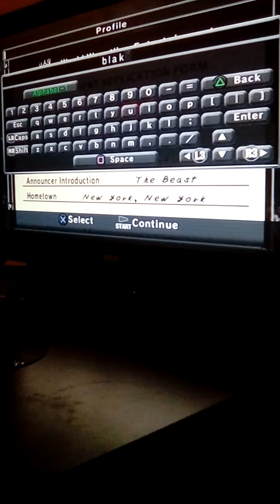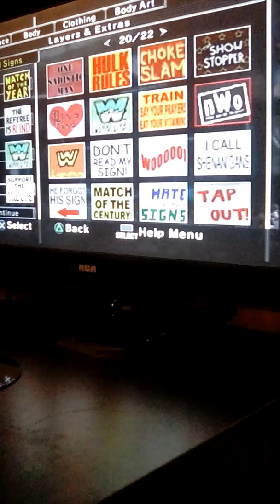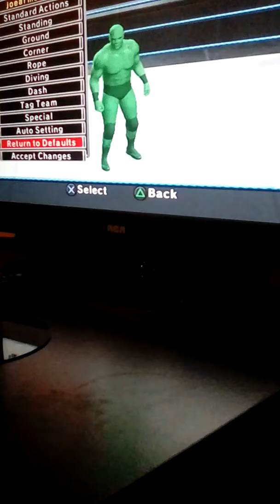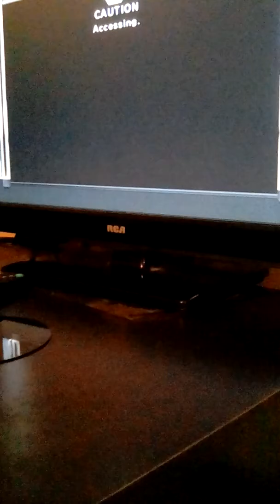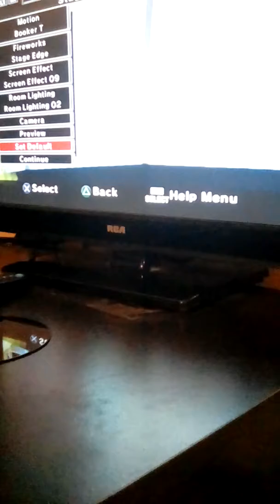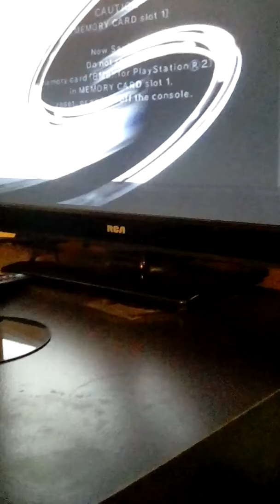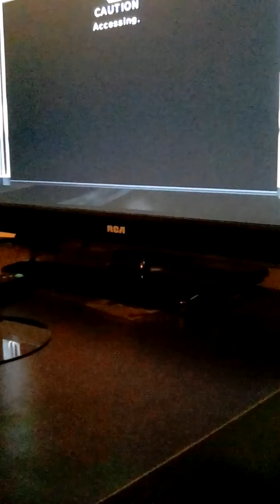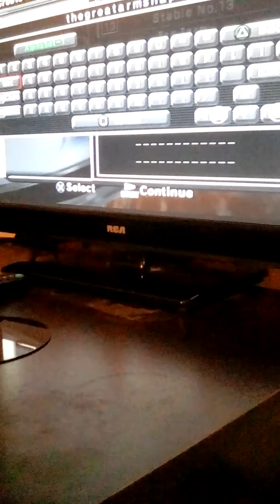Smackdownvsraw 2007 part 4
5 likes and disstrack time